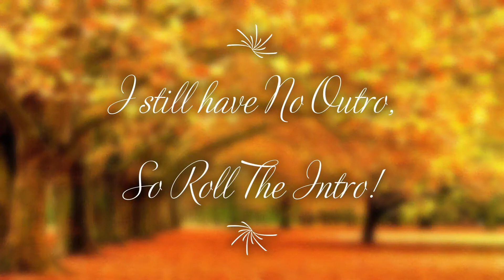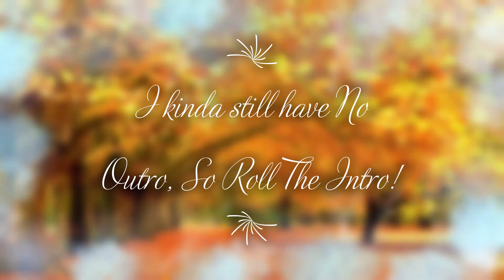I Really Messed Up...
If You used all the links comment Meow for a heart.